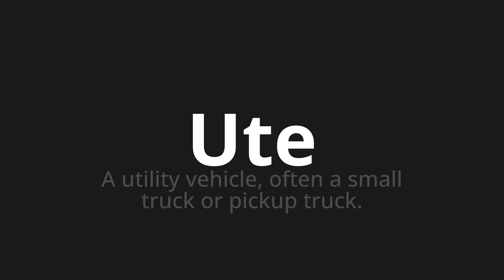How to pronounce Ute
Master the Pronunciation of 'Ute which means Ute' - which means : A Utility Vehicle, Often A Small Truck Or Pickup Truck. 📝 with @PronunciationGerman 🎓🗣️ - [Your Guide to German]

Learn to pronounce 'Ute' perfectly in German with our easy and engaging tutorial by @PronunciationGerman! 📖📽️ In this comprehensive video, we provide you with native speaker examples 🗣️👂 and phonetic breakdowns 🎵 to ensure you get the pronunciation just right.

How to say Ute in German